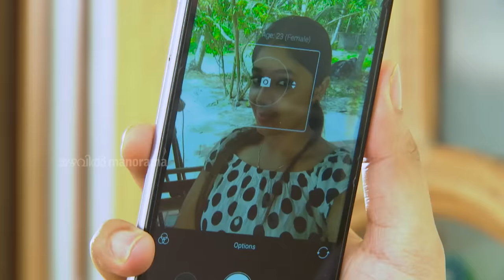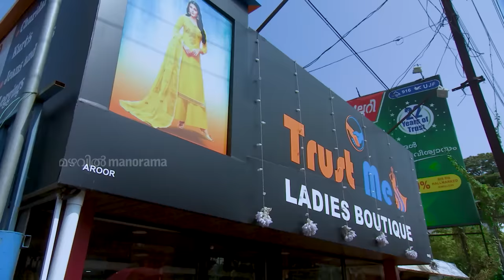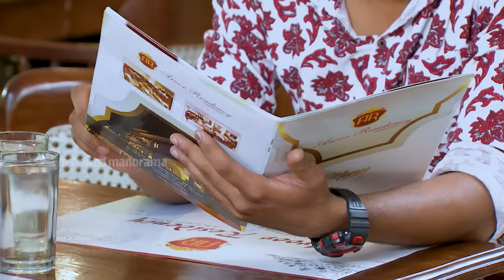Thatteem Mutteem | Epi - 166 Meenakshi trying to please Aadhi | Mazhavil Manorama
Aadhi and Meenakshi are going to purchase a churidar but Aadhi has insufficient money in his pocket. Meenakshi tells her desire to eat a chicken biriyani. Surprisingly, her friends coming to the restaurant and ask for a treat.